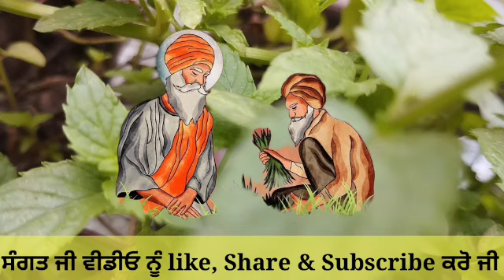ਗੁਰੂਘਰ ਤੋਂ ਇਹ 3 ਚੀਜ਼ਾਂ ਲਿਆਂ ਕੇ ਸੋਣ ਵਾਲੇ ਕਮਰੇ ਚ ਰੱਖੋ ਫਿਰ ਦੇਖਿਓ ਮੂੰਹੋ ਮੰਗੀਆਂ ਅਰਦਾਸਾਂ ਪੂਰੀਆਂ ਹੁੰਦੀਆਂ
Gurbani katha vichar - ਗੁਰੂਘਰ ਤੋਂ ਇਹ 3 ਚੀਜ਼ਾਂ ਲਿਆਂ ਕੇ ਸੋਣ ਵਾਲੇ ਕਮਰੇ ਚ ਰੱਖੋ ਫਿਰ ਦੇਖਿਓ ਮੂੰਹੋ ਮੰਗੀਆਂ ਅਰਦਾਸਾਂ ਪੂਰੀਆਂ ਹੁੰਦੀਆਂ

 gurmukhtv, gurmukhtvrecords, gianisarbjitsingh, sarbjeetsingh, bhaisarbjeetsingh, remixkatha, mixkatha
bhaisarbjitsingh, gianisarbjitsingh,
Gianisarabjitsingh, Gianisarabjitsingh,
Bhaisarbjitsingh,
katha, latestkatha, katha2022,
gurmukhtv, GutmukhTv , SarbjitSingh,
kathavichar2022, KathaVichar, waheguru, darbarsahib, gurbani, Gurbani, liveGurbani
rehraasSahib, rehrassahib, dukh, dukhsukh,
peace, dukhkatha,

ਕਥਾ ਵਿਚਾਰ, waheguru ji ka paath,guru nanak darbar,sachi ghatna,gurbani katha vichar